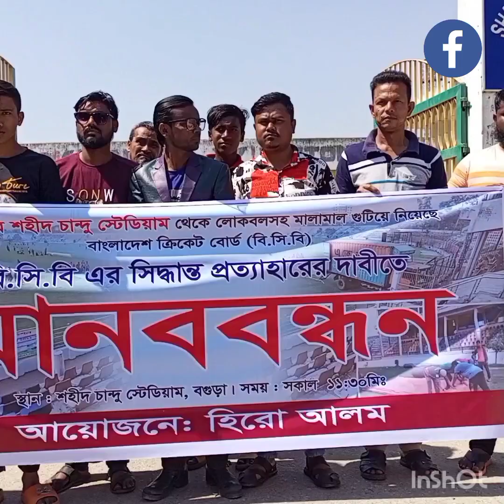হিরো আলমের মানববন্ধন শহীদ চান্দু স্টেডিয়ামে আন্তর্জাতিক খেলা চাই। নিয়ে যাওয়া মালামাল ফেরত চাই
Star BD.com.bd

*** ANTI-PIRACY WARNING ***
This content is Copyright to Central Music and Video [Rock Star BD]. Legal action will be taken against those who violate the copyright of the following material presented!

Rock Star Bd Official Address:
Bangladeshi / Bogra Altabali Market